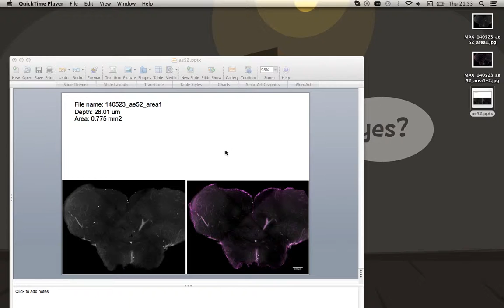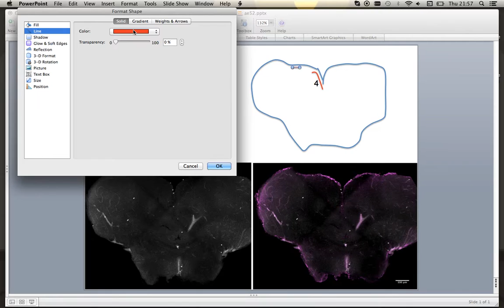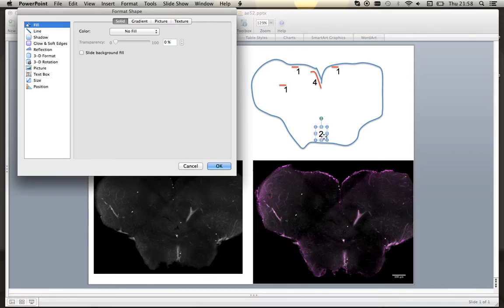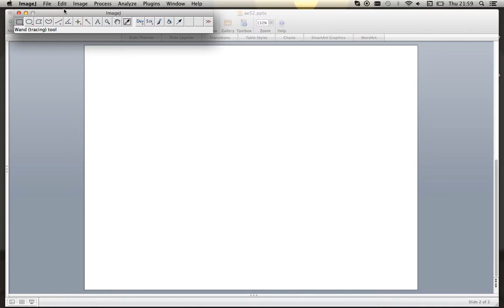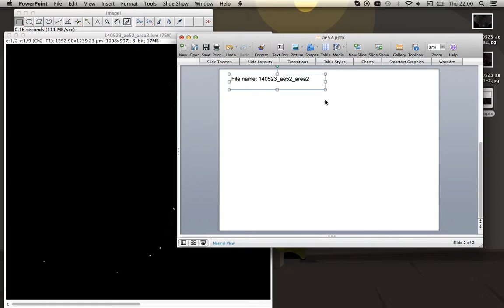Geographical Counting Cells in ImageJ